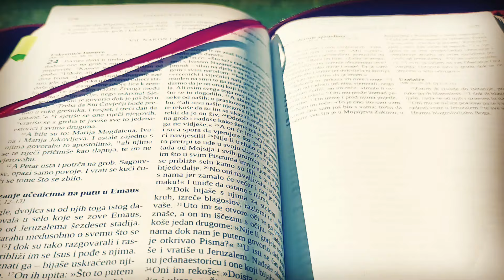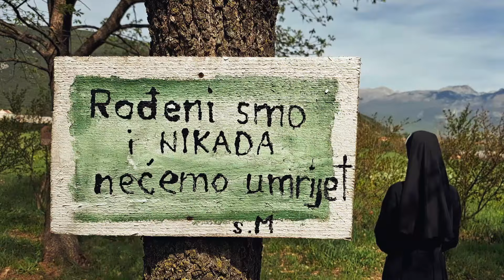Prepoznaješ li Isusa? - Nedjeljno razmatranje